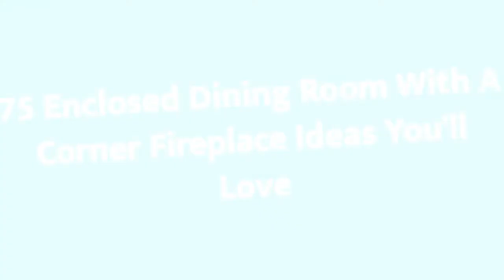75 Enclosed Dining Room With A Corner Fireplace Design Ideas You'll Love 🏡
0:00:00 - Intro
0:00:12 - Enclosed Dining Room With A Corner Fireplace Design Ideas You'll Love: Inspirations 1 to 25
0:03:03 - Enclosed Dining Room With A Corner Fireplace Design Ideas You'll Love: Inspirations 26 to 50
0:06:07 - Enclosed Dining Room With A Corner Fireplace Design Ideas You'll Love: Inspirations 51 to 75

👋 Well Hello!